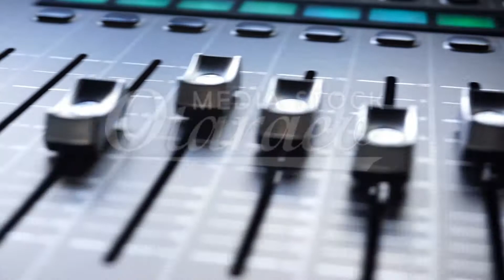Sound Production Switcher of Television Broadcast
Professional Sound Production Switcher of Television Broadcast Studio.